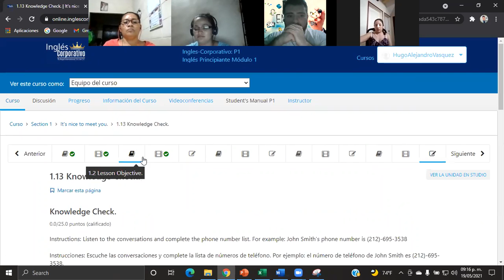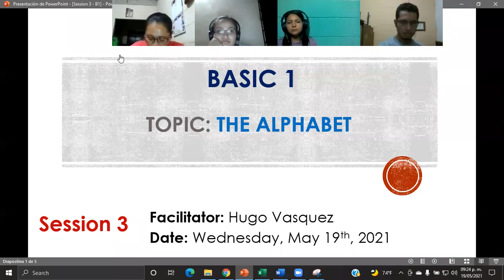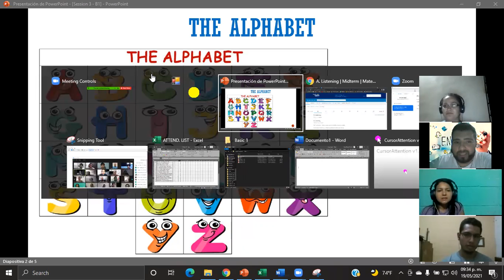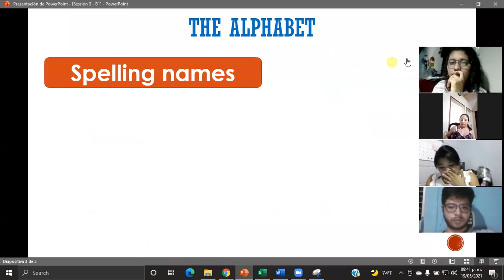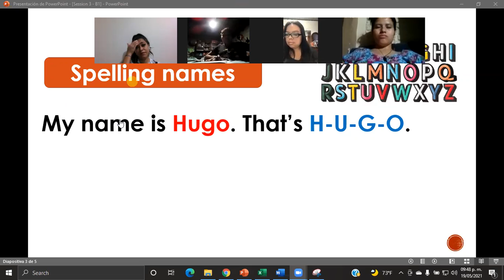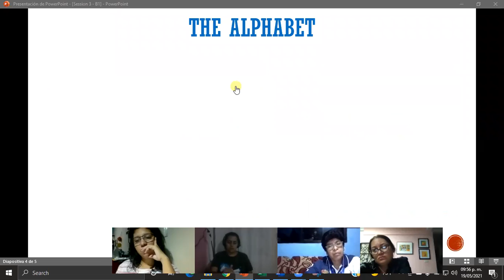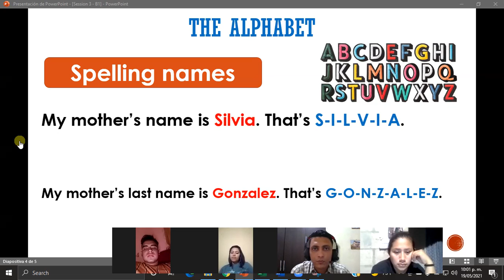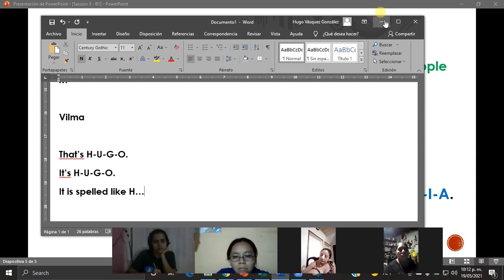Ingles Corporativo-The Alphabet-Day3